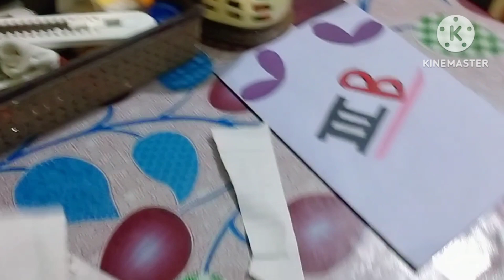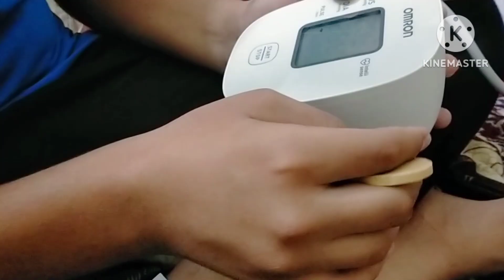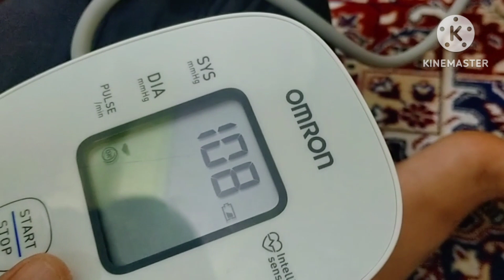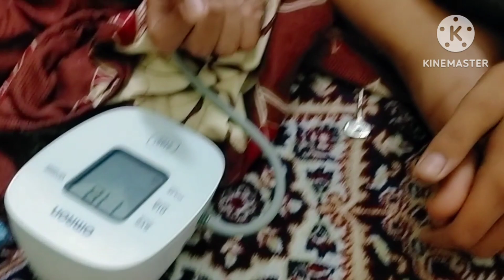Mera BP low / salu k dard / Maoun ko bath karwaya & daily routine with family ❤️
daily routines for students
daily routines of successful
people
daily routines for students time
table
daily routines for kids
daily routines tamil
daily routines vocabulary
daily vlog
daily vlog
daily vlog bengali
daily vlogger
daily vlog channelcat
cat
cat videos
cat sound
cat voice
cat cartoon
cartoon
kartun
cat meowing
cat song